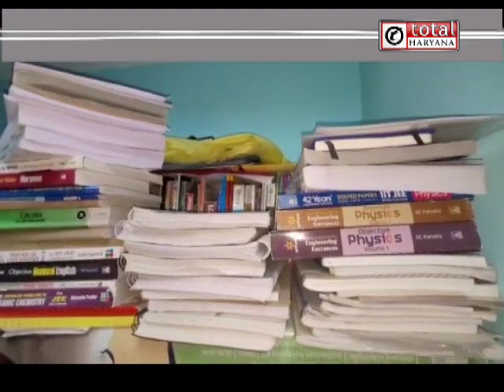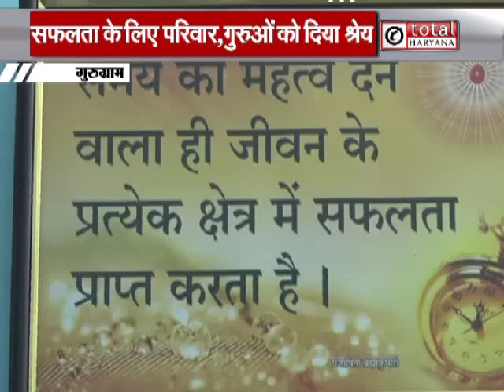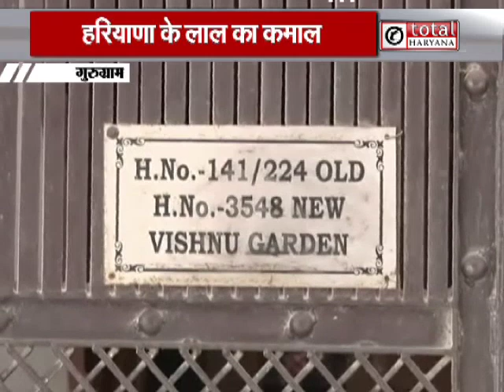NDA के परीक्षा मे किया टॉप -अनुराग